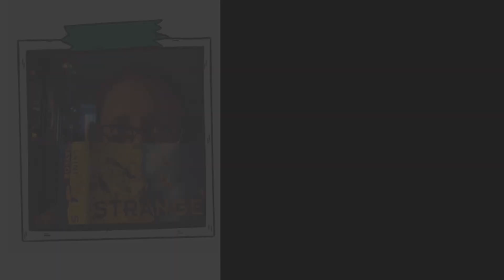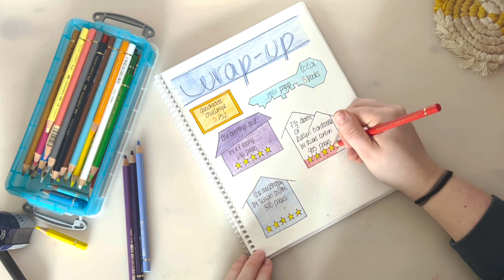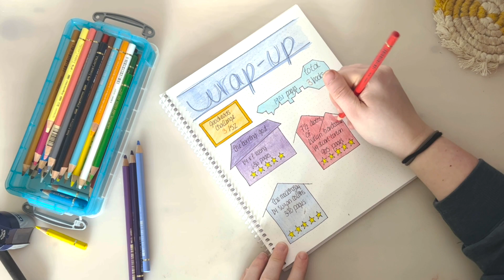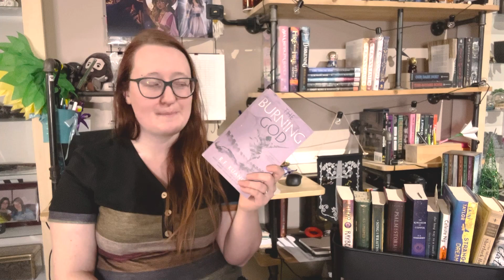January Wrap-up | My first 5 star reads of 2023!!